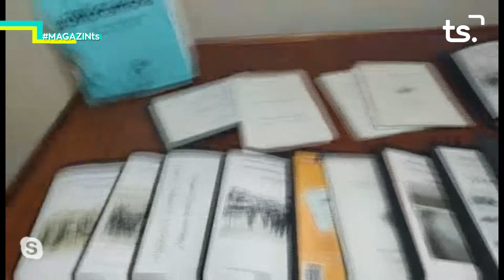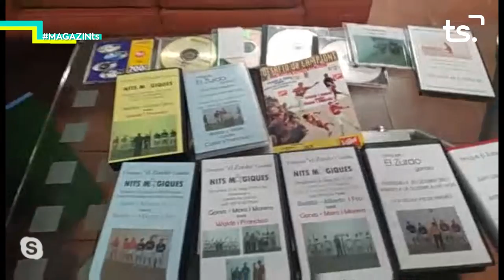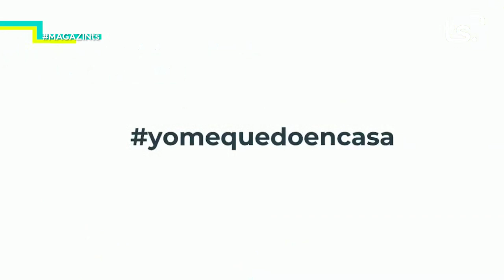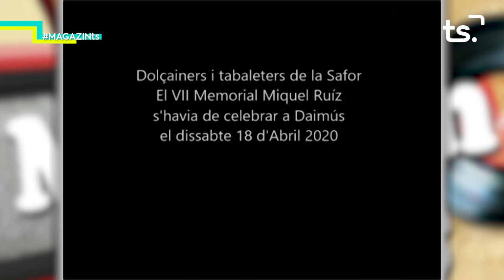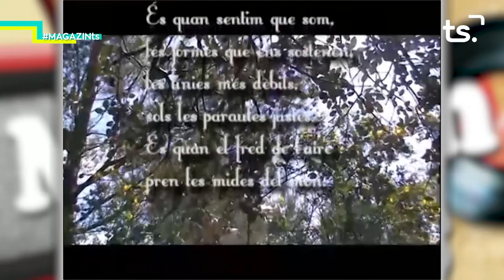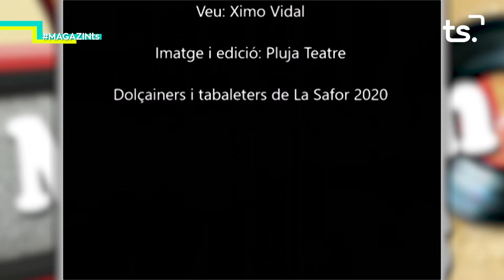2020 04 22 MAGAZIN TS DIMECRES - ESPECIAL CORONAVIRUS